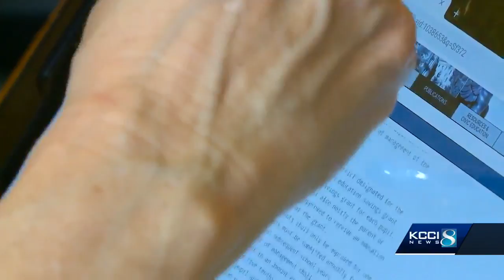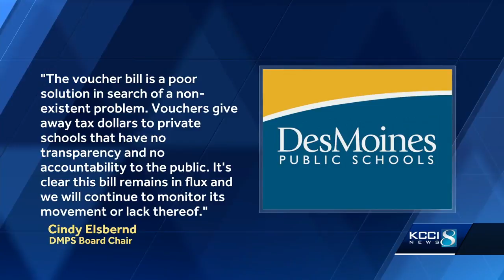Senate panel OKs bill on public funds for private education